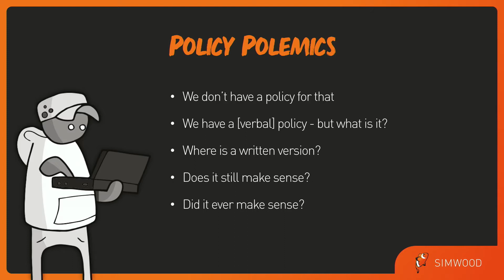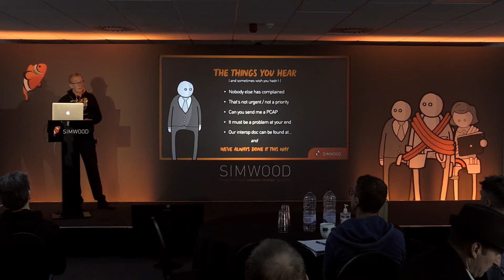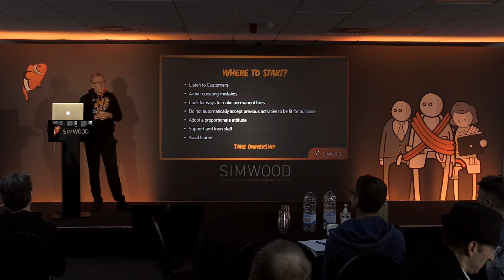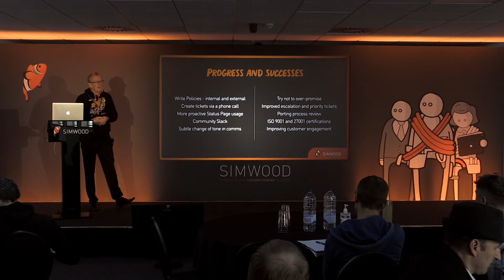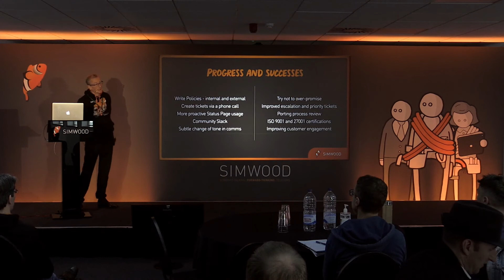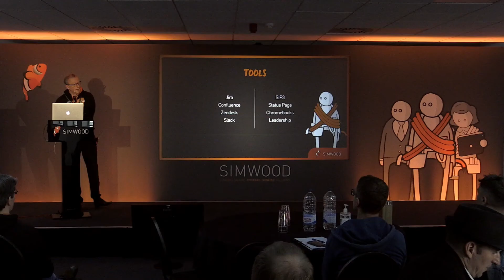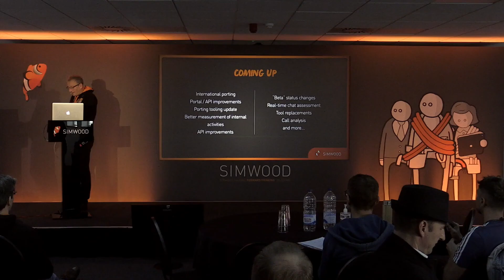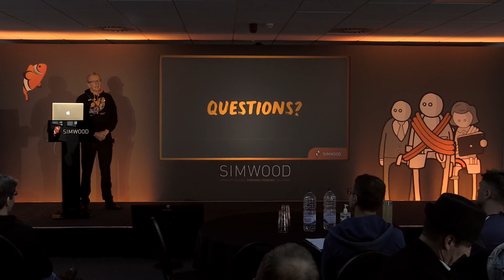We've Always Done It This Way - Grahame Davies [SimCon 3]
COO Grahame Davies discusses a year of operational change. A change of approach, attitude and processes.